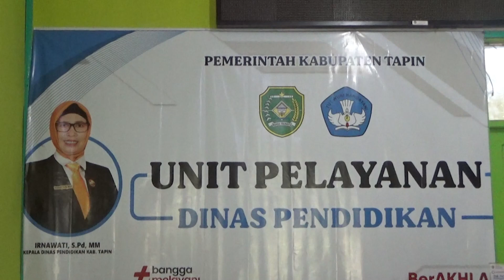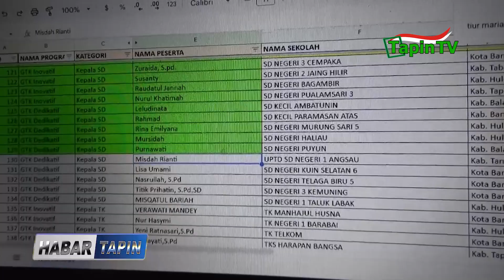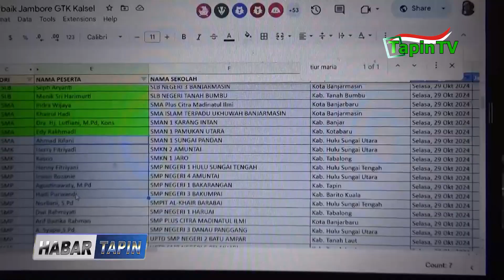ZOOM WAWANCARA 10 TERBAIK JAMBORE GTK KALSEL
SEBANYAK 16 ORANG PERWAKILAN DARI KABUPATEN TAPIN / MENGIKUTI LOMBA GTK HEBAT / DALAM RANGKA PERAYAAN BESAR / UNTUK MEMPERINGATI HARI GURU NASIONAL ATAU HGN // DIMANA DINAS PENDIDIKAN KABUOATEN TAPIN MELAKSANAKAN ZOOM MEETING BERSAMA DENGAN BALAI GURU PENGGERAK / SEBAGAI DARI PERWAKILAN DARI KEMENTRIAN PENDIDIKAN / TENTANG WAWANCARA 10 TERBAIK DALAM MENGIKUTI JAMBORE GTK HEBAT PROVINSI KALIMANTAN SELATAN